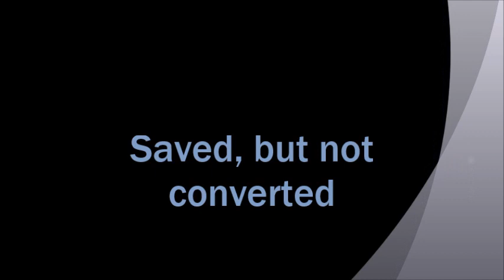Saved, But Not Converted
Jack Hyles preaches on the difference choices every person and every believer must make.   Being born again is the first and most important to every individual.  But then, will you be a carnal Christian or spiritual, a vessel meet for the master's use?  Then, once you are a clean vessel, will you be converted, changed to be used for a different purpose?  I like Pastor Hyles' airplane analogy, because it shows the conversion is mostly internal.  This explains why Jesus said Peter would be converted after denying the Lord three times.